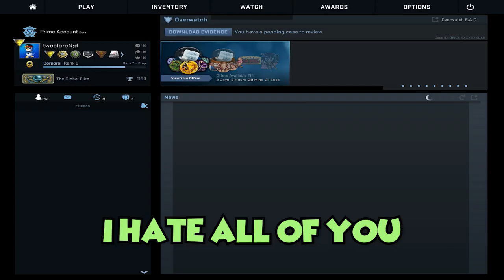CS:GO - Funny Moments! #9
CS:GO Funny Moments on Global Elite Level :D Hope you enjoy some of my funnier plays and or situations that happened in my Counter-Strike:Global Offensive games! Let me know what you think =)